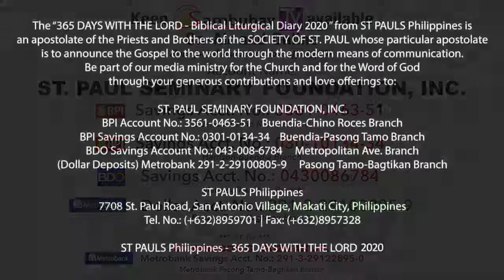365 DWTL | Friday of the 15th Week in Ordinary Time | July 17, 2020